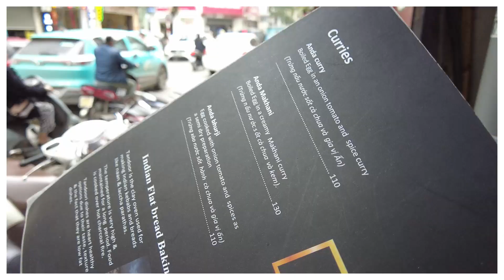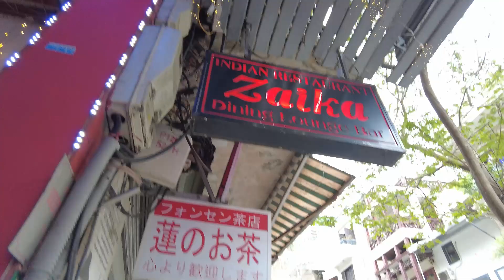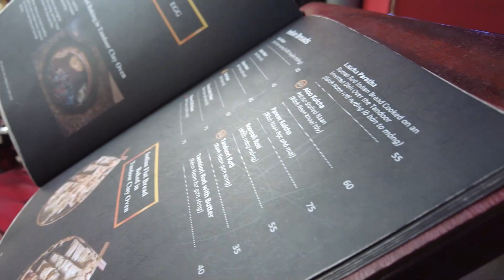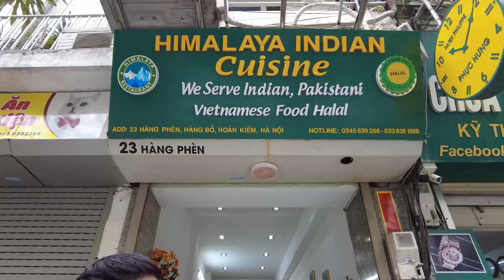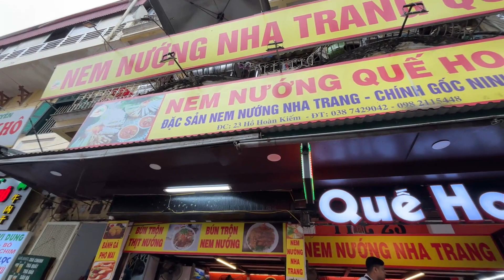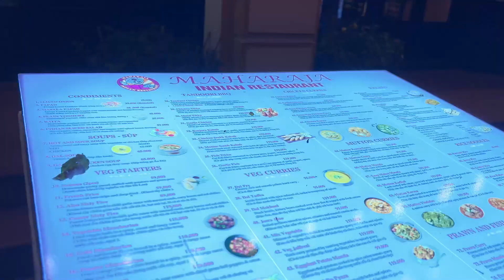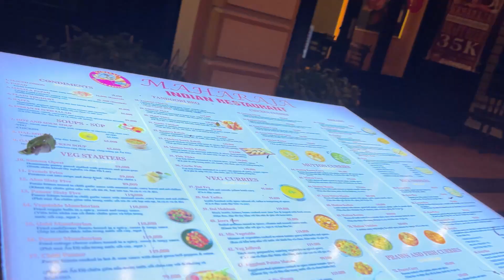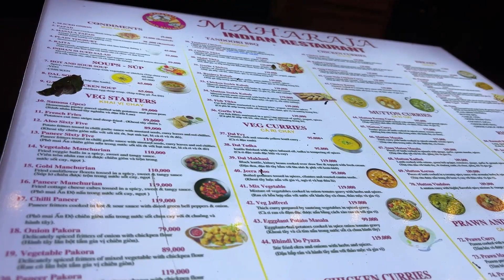Trying egg coffee in Vietnam | intercity flight to Hoi Ann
Hi Everyone,